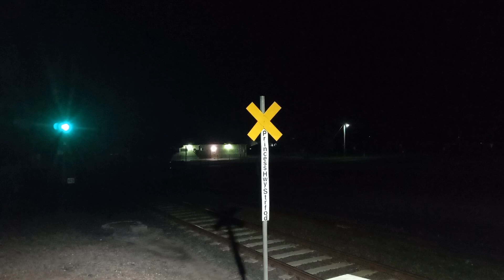N459 VN13 Stratford 21:55 10th September 2024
The last week of N class on the Bairnsdale line. N 459, City of Echuca" at Stratford. Tuesday 10/9/2024